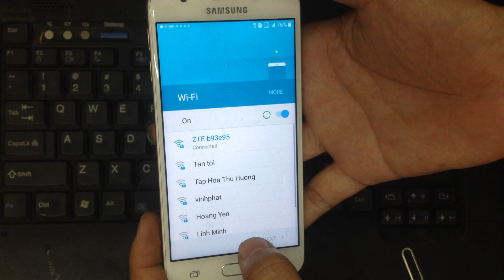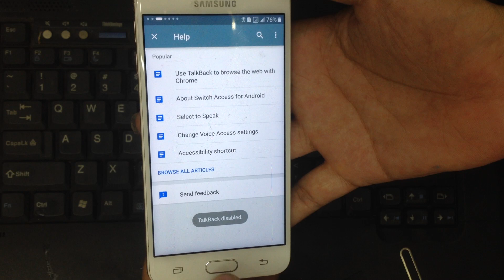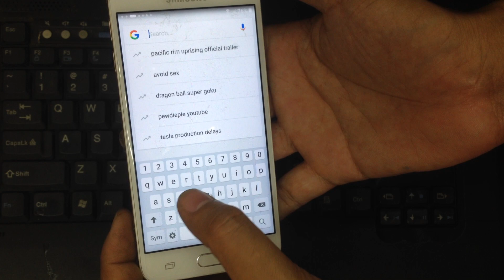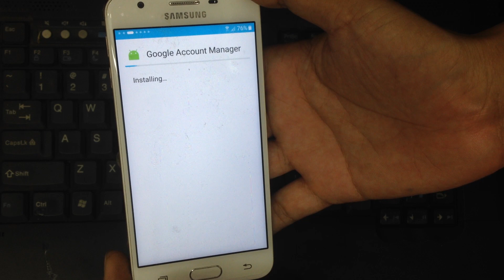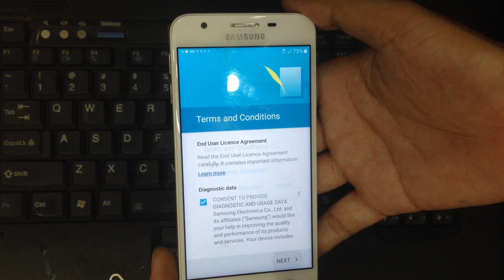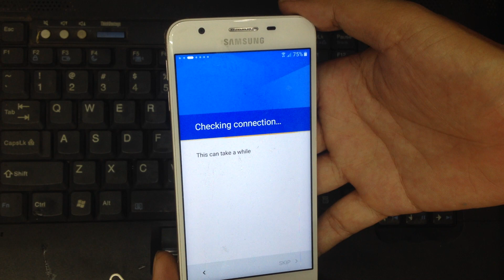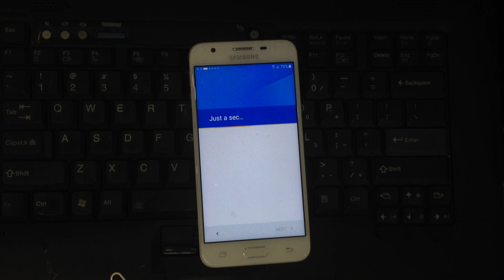bypass google account j7 prime g610 j5 prime remove frp no tool done 100%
Hello friends !!!
how to bypass verification of samsung account. In this video I instruct you to skip the frp account verification remove model j7 prime g610f android 6.0, this method works on all samsung model android 6.0: j510 j710 s6 a5 a5 j320 a7 ...